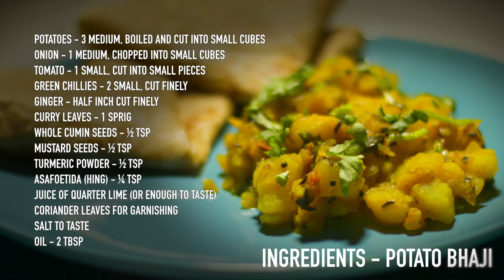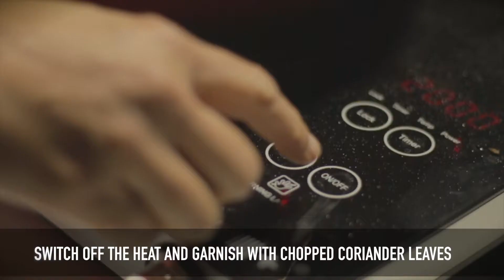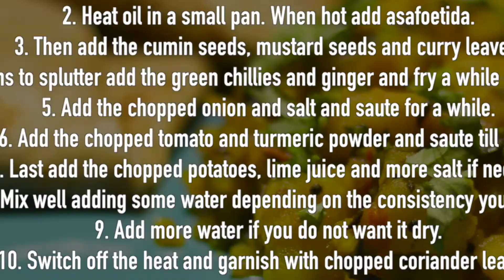Potato Bhaji - O Taste & See 19 - Season 2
Season 2 of the show is hosted by Bhupendra, full-time missionary for God.